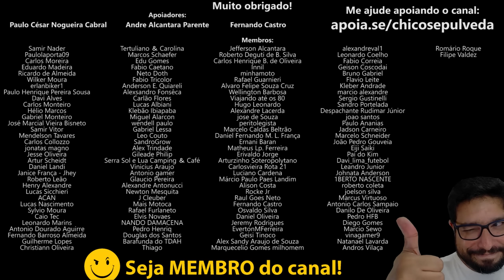Honda Tornado 300 [XR300L] vai vender mais que Sahara 300 - Honda Brasil vai lucrar muito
🔹Faça uma doação em Bitcoin ou Ethereum:
BTC: bc1ql5esj3ctne5gv9mqg54j4gsns280fpu3jfxqjm
ETH: 0x16be8dc1D7f74c1CB2AA2e02089EA5f5fd168bc3